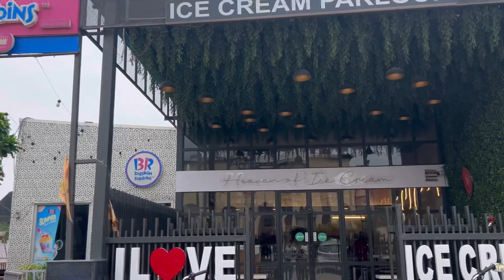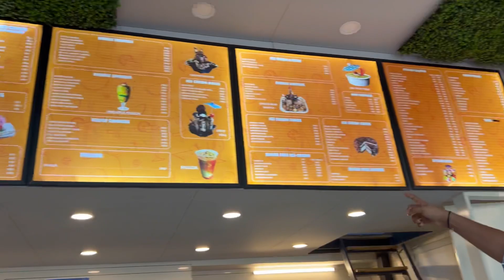School ki chuttiyan puri hone se pehle aaj dekho kya kya kiya 👍